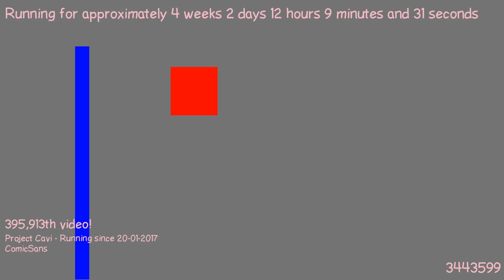1487585627 - Webdriver Cavi - H